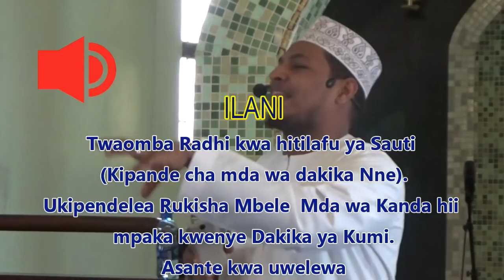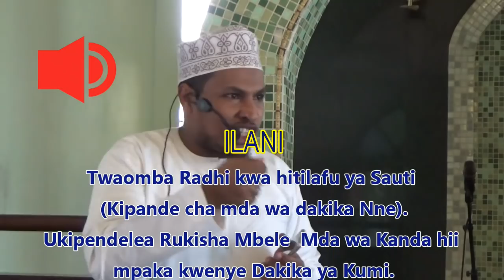Istighfaar استغفار‎ :: Ust. Mohammad Ahmed Awes